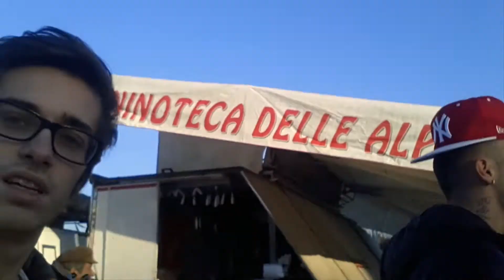VLOG IN MEZZO ALLA STRADA PRONOSTICI /W DESMA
Ciao a tutti ragazzi ecco un nuovo video fresco tutto per voi :)